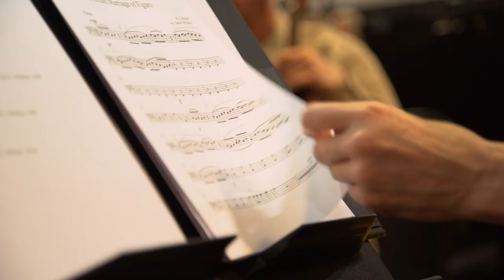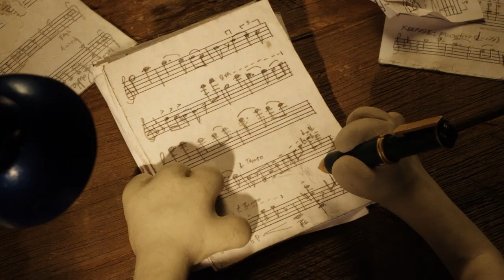Wallace & Gromit's Musical Marvels Premiere - NFTS video diary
On Wednesday 15 May, Carrot Productions' Wallace & Gromit's Musical Marvels received its premiere at the National Film and Television School. Nick Park and Julian Nott were in attendance to see the all new production, presented by 'virtuoso of the arts' Matthew Sharp, and featuring the Picture House Orchestra.